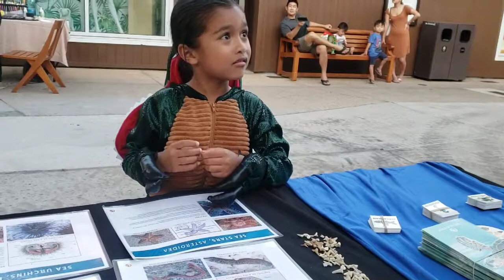Halloween Boo Bash @ Outlets of Maui 10/26/19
Maui Ocean Center creepy crawlers
Face painting
Pumpkin painting
Polynesian performers
Center wide trick o treats